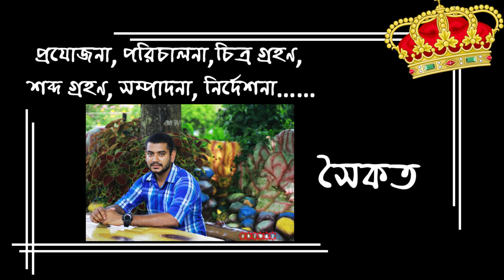কিন্টারগার্টেন রাজ্যের ট্যুর demo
ভিডিওটিতে অংশগ্রহণকারীদের আমরা কেউই প্রফেশনাল নই। শুধুমাত্র ভেজালমুক্ত বিনোদনের উদ্দ্যেশেই এটি বানানো হয়েছে। এর সাথে কোন কিছুর যোগসূত্র খুজতে গেলে তার দায়-দায়িত্ব আমাদের না। মজা করুন, সুস্থ থাকুন। ধন্যবাদ।